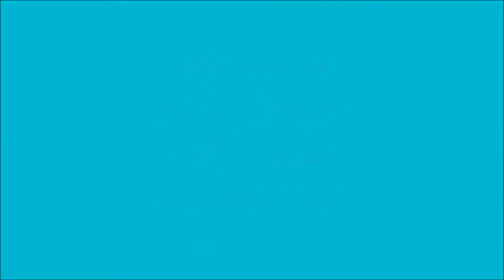Princess Limo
Short Online Video promoting Princess Limo Special.